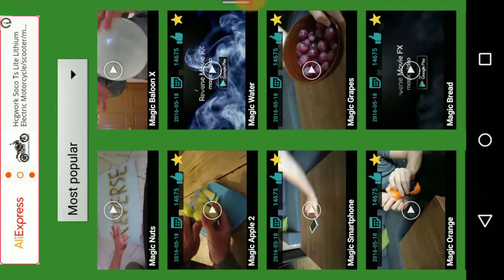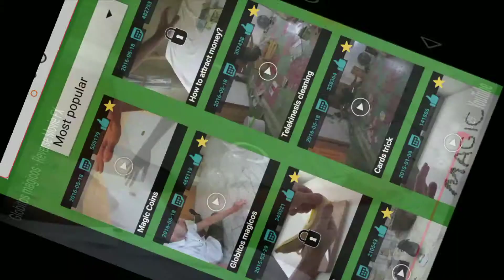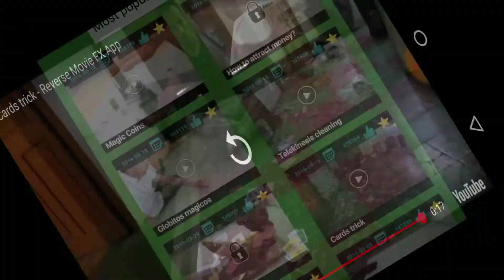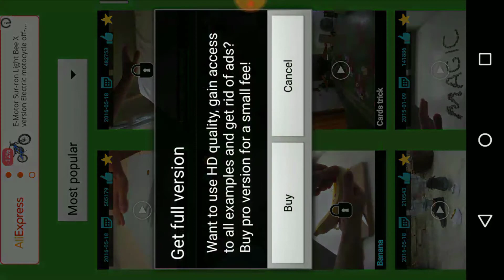Reverse App Review | How Reverse App Works | Reverse MOD APK Download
In this video, you will get to know about Reverse App and we have reviewed Reverse app in this video above. You will be able know how Reverse app works.